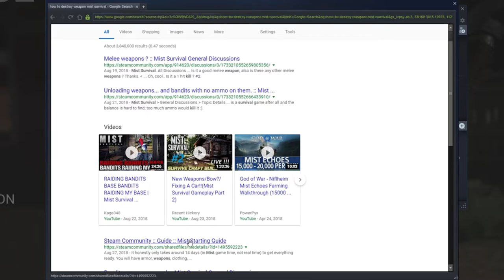Mist Survival Catching Chickens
Hey guys, I really appreciate all the support and love that I have been receiving the last few weeks. It means a lot and pushes me to keep going. Take some time to get to know each other as well as we all go on this journey together! Let's become a legit Path Fam while we play through Mist Survival!

CURRENT FEATURE
 Crafting
 Base Building
 Generator and electrical appliance mechanics
 Camp control
 NPC Management
 Ai (Bandit, Infected, Animalsm Allies Survivor)
 Animal Husbandry
 Driving
 Small trap mechanics